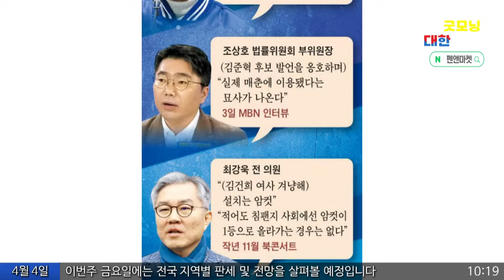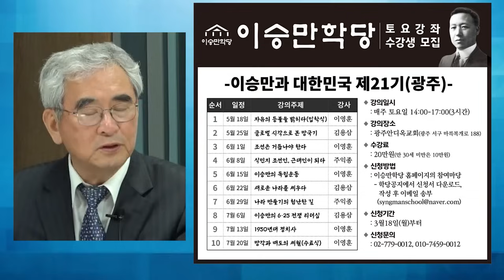문재인 참전, 역효과만 난다 / 민경우 전 국민의힘 비대위원 [굿대 초대석]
광고없는 펜앤,정기후원이 절실합니다.
100만 구독자를 향해 뛰겠습니다.